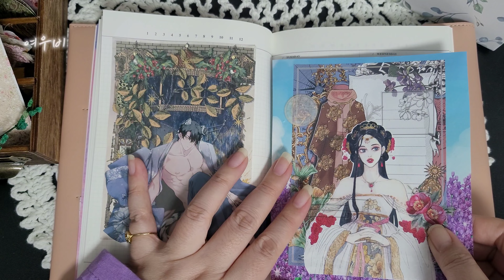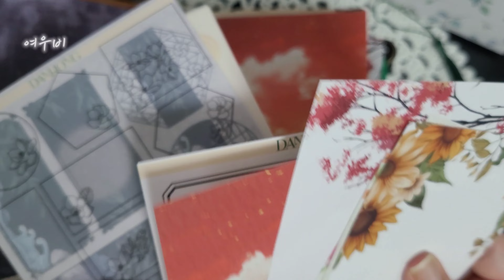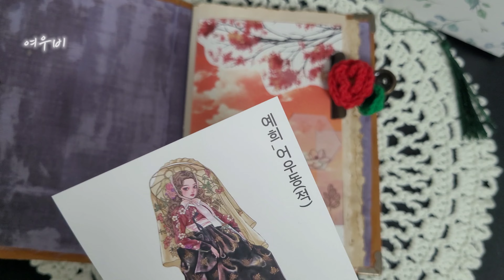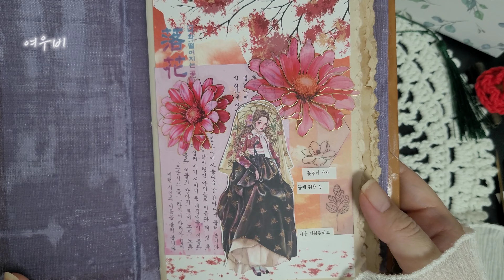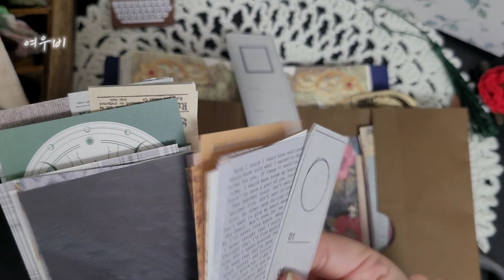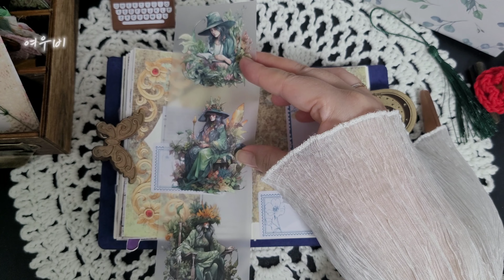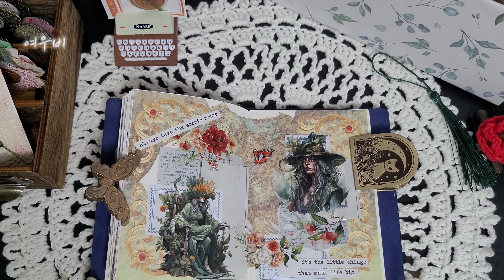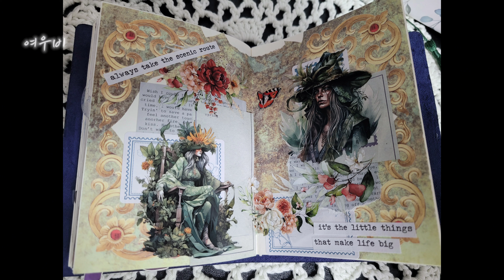선물템으로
엘리제님 선물 템으로
감사다꾸 3편해보았어요.
마지막 다꾸는 주변 공사소음으로
영상만 넣은점 양해부탁드려요 ㅠㅠ

엘리제님 즐거운다꾸였습니다.
커피향나는 다이어리 너무 아름답습니다.♡♡♡